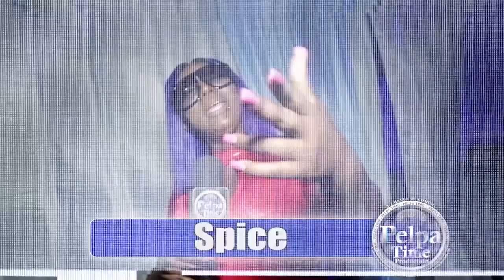Popcaan run up on Chronic Law look what he did right after. unruly Fest coming up